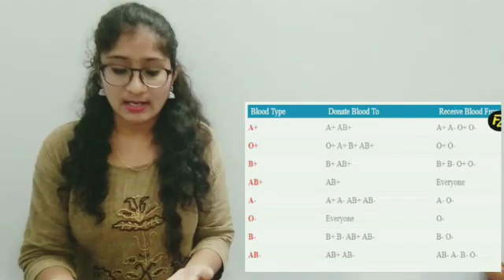INTERESTING FACTS OF HUMAN BODY | Ananya | TEACH IT OUT | MEDICAL NOTESTEPUP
Interesting Facts of Human Body
By- Arrabelli Ananya
 To take part in contest dm on Instagram- @medical_notestepup